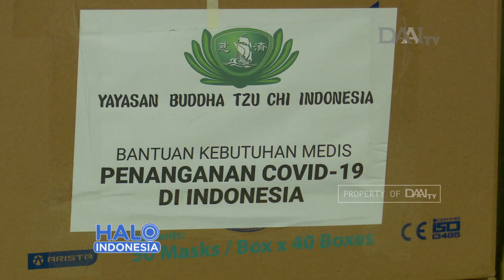Salurkan Bantuan Medis Untuk Tangani COVID-19 | Bantuan Kemanusiaan Tzu Chi